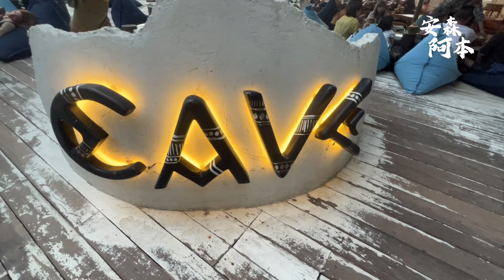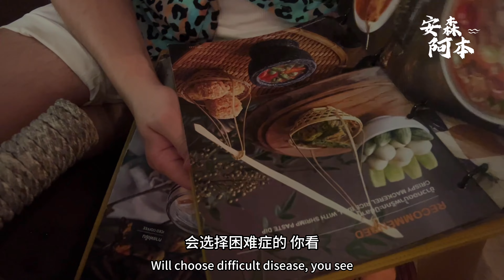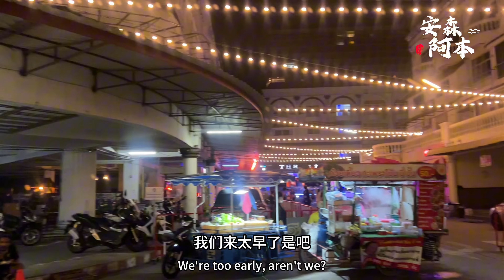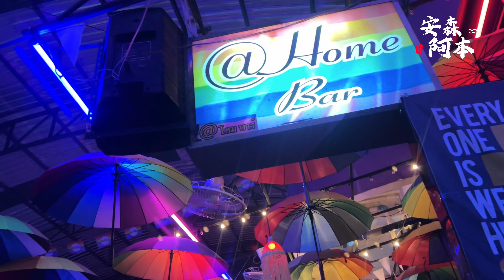芭提雅Pattaya初体验（二）探店 最夯沙滩酒店 Cave Beach Club, 同场加映 中天酒吧街Jomtien Complex花天酒地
来到芭提雅迫不及待的就来到 目前最夯 评价最高的 沙滩餐厅， 认证这里的美景和美食，真的没有失望。 踏入中天酒吧街， 不知道人潮都去了哪里， 并没有想象中的 喧哗热闹开放， 但是还是享受了一段美好的夜晚。